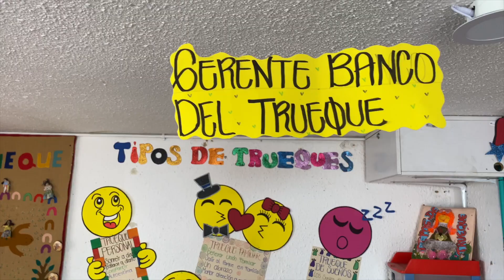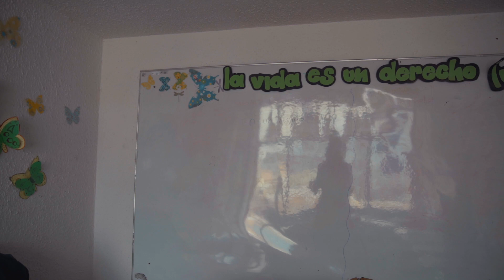🚨 Nos metemos en un barrio peligroso de BOGOTÁ, COLOMBIA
Nos adentramos en Ciudad Bolivar y en Usme, lo que muchos consideran un barrio peligroso y marginal dentro de Bogotá, la capital de Colombia. Descubrimos cómo es la gente, qué hacen con sus vidas, qué es lo que ocurre en estos barrios, y si están peligroso como dicen. Visitamos la otra cara de Bogotá.

😊 Si acabas de llegar al canal, me presento! Soy un fotógrafo y creador de contenido español que se dedica a hacer vlogs de viajes y sobre fotografía en español. Videos de turismo, lugares del mundo que visitar, curiosidades, tips para fotógrafos y mucho más. Un abrazo :D